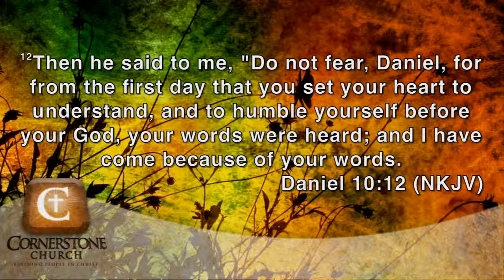12/28/2014 - Cliff Anderson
Cliff Anderson preaches at Cornerstone Church in Cheshire, CT.